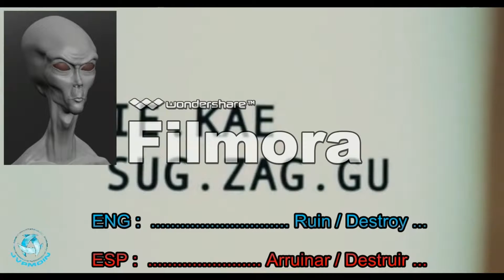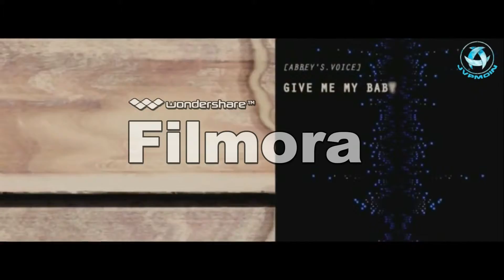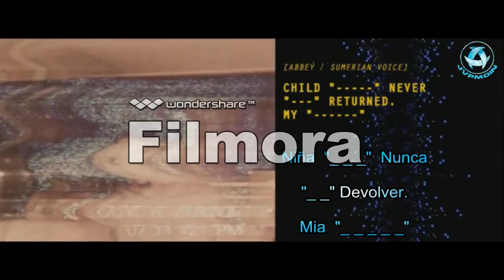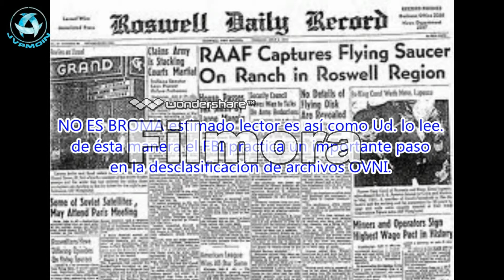დოკუმენტური ფილმი - კონტაქტი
Created with Wondershare Filmora Inc.